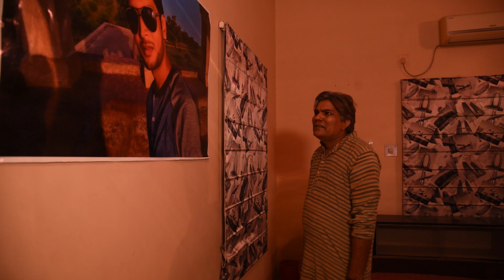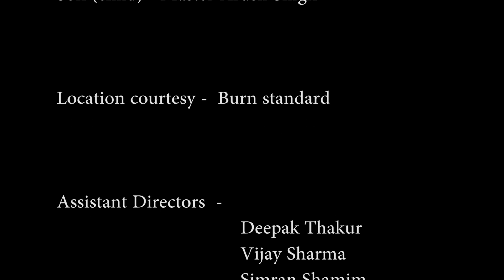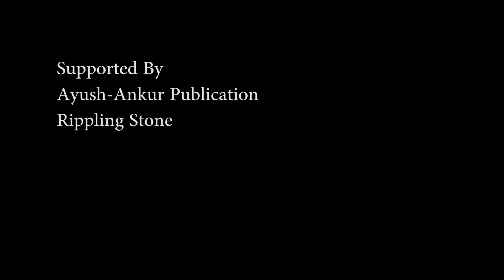Pita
बच्चे अक्सर अपने अभिभावक के प्यार को अधिकार समझते हैं। अनावश्यक माँग रखते हैं। और माँग पूरी नहीं होने पर लड़ते-झगड़ते हैं। यह फिल्म इसी विषय पर आधारित है जहाँ बेटा लड़ते हुए पिता से ऐसी बात कह जाता है, जो सोचना भी अपराध है। पिता इसके लिए तैयार नहीं होता और गहरे तनाव में चला जाता है।

स्क्रिप्ट एवं निर्देशन - ऋतेश कुमार
कहानी - विमलेश त्रिपाठी
छायांकन - श्रीजीव दास
संपादन - ऋतेश कुमार
बैकग्राउंड स्कोर - ओलिव घोष

कलाकार - विमलेश त्रिपाठी, पूनम सिंह, विशाल पांडेय और मास्टर आरुष सिंह